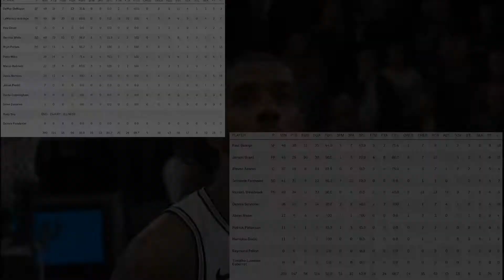DOUBLE OT, CRAZY FINISH! Spurs vs Thunder Highlights | Regular Season 2018-19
This is an NBA highlight video of last night's regular season game. The San Antonio Spurs and the Oklahoma City Thunder faced off against each other in an amazing game where we finally got to see the vintage Lamarcus Aldridge put up 56 points!! I am so sorry for not uploading on Wednesday 1-11-19. I put up the video and it got taken down within 10 minutes. I  PLEASE READ THE FOLLOWING:

➡️If you want the video to be deleted, please write to me,

San Antonio Spurs (25-18) - Lamarcus Aldridge - 56 Points

Oklahoma City Thunder (25-16) - Paul George - 30 Points